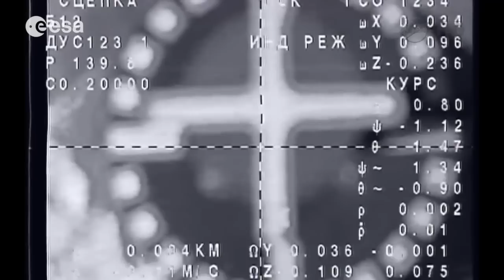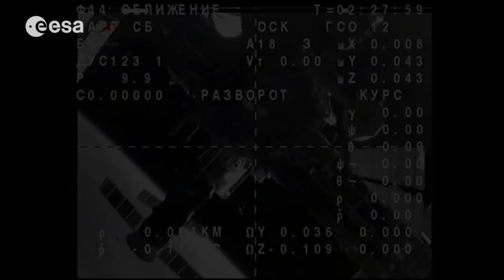From launch to landing: Luca's Volare mission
Luca Parmitano was the first of ESA's class of 2009 astronauts to visit the International Space Station. In his own words, this summary of his five-month mission shows his spacewalks, scientific experiments, supply spacecraft that docked with the orbital outpost and astronaut views of planet Earth.